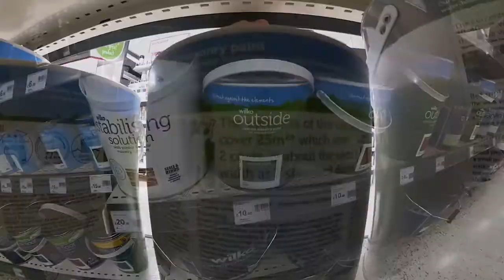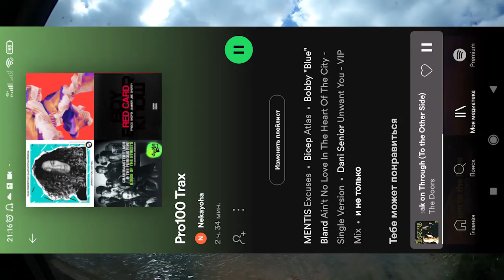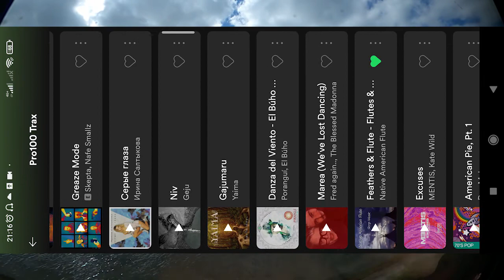street art in Brislington, Bristol, England.